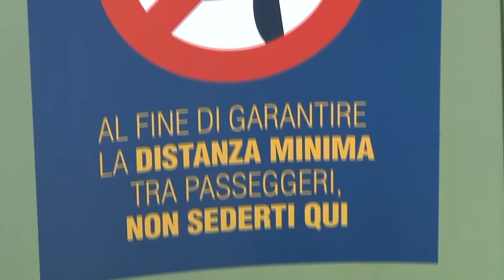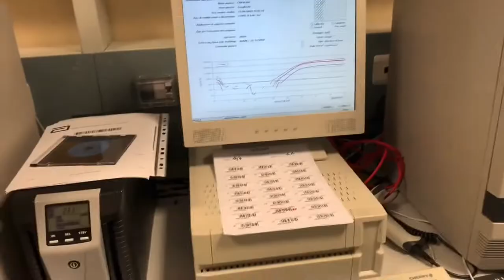Covid. Vecchiet, vaccinarsi è importantissimo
Sono 1526 le vaccinazioni anti Covid 19 eseguite nella giornata di ieri, nei punti di somministrazione individuati dalle Asl. Sul momento storico della pandemia, nel giorno della riapertura delle scuole e dopo le festività natalizie abbiamo ascoltato il parere del professor Jacopo Vecchiet direttore della Clinica di Malattie Infettive dell’ Ospedale Ss Annunziata di Chieti che sottolinea l’importanza di vaccinarsi